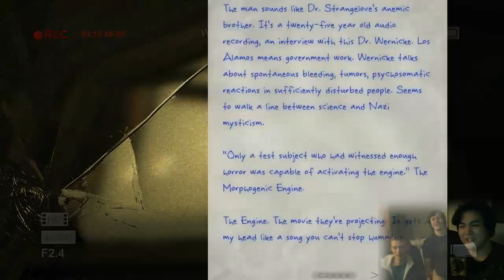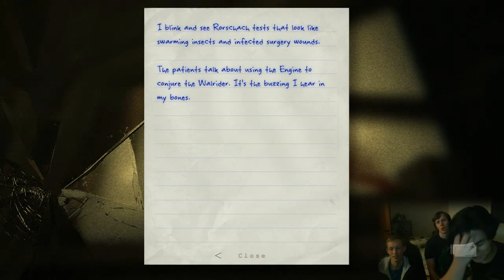Outlast Part 11 - Oh, he's not bored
He dead...